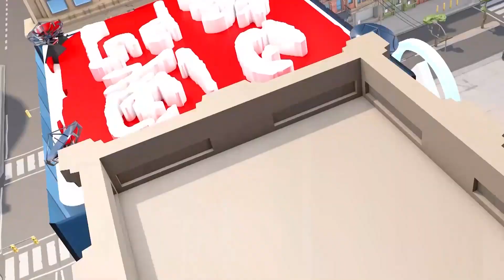體壇新勢力脫穎而出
【亞運第一線】每一屆亞運都是新老交替的舞台，又以新秀湧現最為驚喜，多個國家和地區在杭州亞運展示體壇新勢力，具體如何，一起看片。